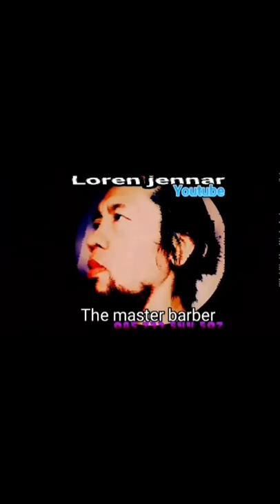Memperingati HUT Kemerdekaan INDONESIA Dengan Panjang Pinang